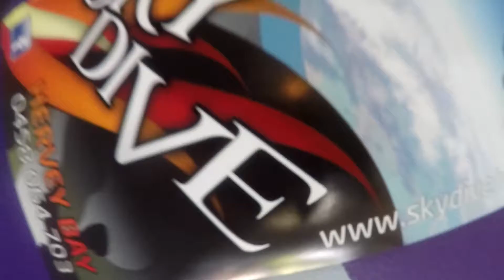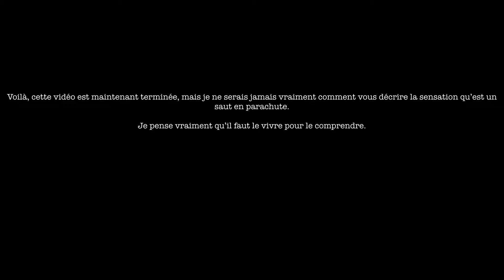MON PREMIER SAUT EN PARACHUTE (Hervey Bay) - #7 RoadTrip (AUSTRALIE 2016-2017)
➳ Aujourd'hui je vous emmène avec moi dans mon tout premier saut en parachute !

La bise,
Lao

(Lao_TakesYouOut)

➔ Google+
... Nan je déconne.

Questions :

➳ MY SOFTWARE
- Imovie (MacBook Pro 13 pouces)